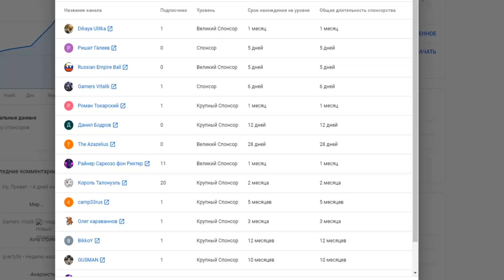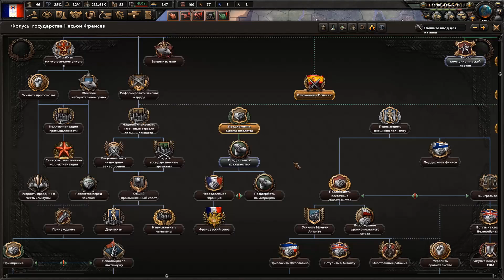НАПАДЕНИЕ ТРЕТЬЕГО РЕЙХА В HOI4: La Resistance #2 - Франция - Латинская Антанта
Прохождение-монтаж HOI4 с новым дополнением La Resistance,  за Францию через Латинскую Антанту. Т.е. мы выйдем в фашизм, но это не будет агрессивный фашизм как мы привыкли, ибо мы будем набирать себе союзников в лице Испании и Португалии, обмениваться землями с Италией с целью перетянуть ее в свой альянс и многое другое.